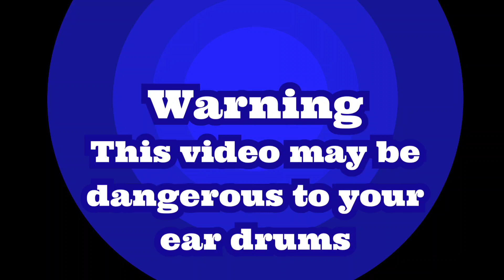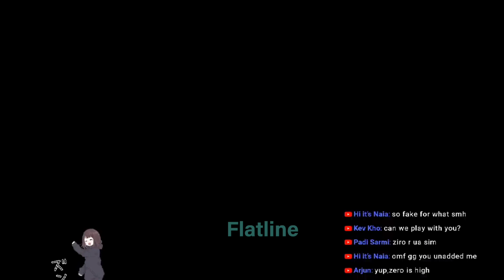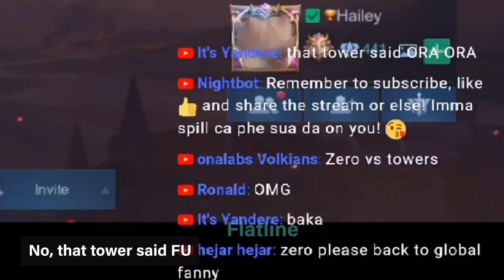Gosu squad getting roasted by towers (Zero, Hoon, General) | MLBB